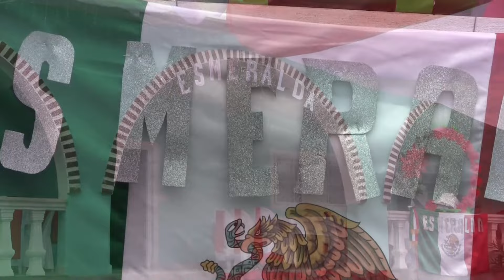MIS XV AÑOS ESMERALDA AGUILAR ORTÍZ (1ra parte)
sin derechos de música ♬
xv años de la jovencita Esmeralda Aguilar Ortiz en la comunidad de tuliman, guerrero